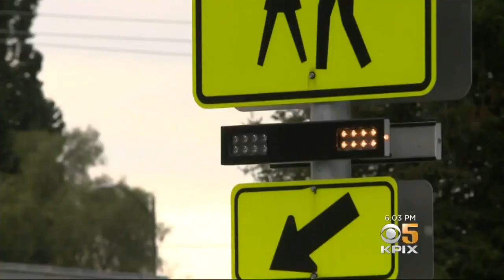Women Injured in San Jose Hit and Run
Two women were struck by a car while crossing a street in San Jose Wednesday morning in an incident caught on surveillance camera, and police are looking for the driver. Len Ramirez reports. (12/19/18)